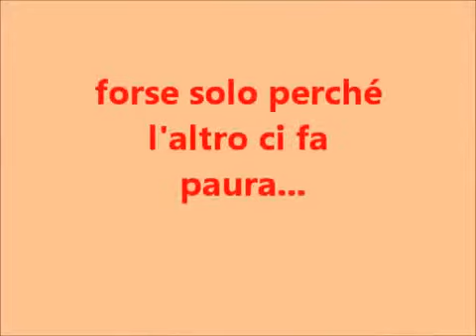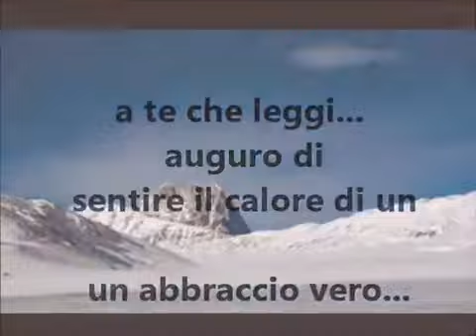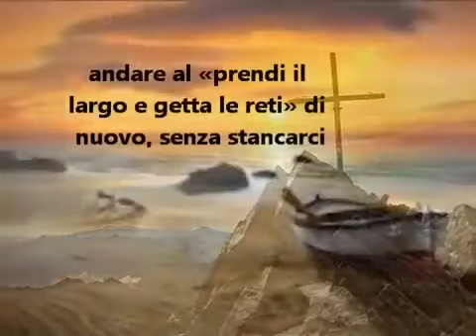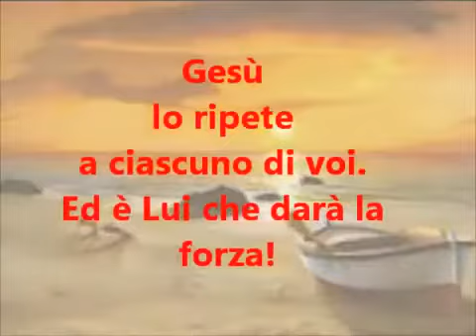E BELLO RICEVERE L' ABBRACCIO